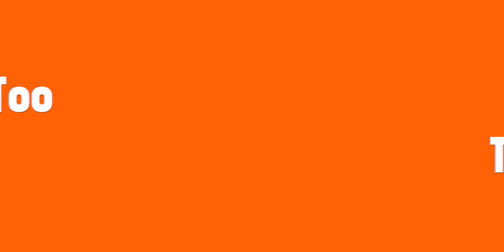Rita, Sue and Bob Too 2019 Tour Trailer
Rita, Sue and Bob Too
5 - 9 MARCH at the Exeter Northcott Theatre

“Hilarious, angry, and blazing with honesty”
THE SCOTSMAN

Best friends Rita and Sue get a lift home from married Bob after babysitting his kids. When he takes the scenic route and offers them a taste of adult adventure, the three start a fling each of them think they can control.

Told with wicked humour, startling insight and a great ear for dialogue, Andrea Dunbar’s semi-autobiographical play is a vivid portrait of girls caught between brutal childhood and an unpromising future.